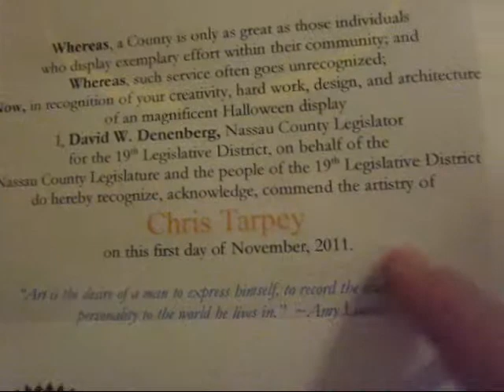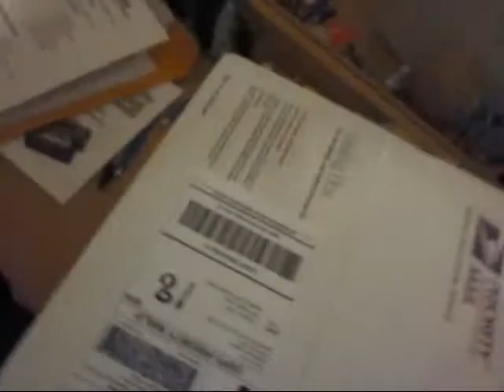Lost Souls Cemetery: Masks arrived!